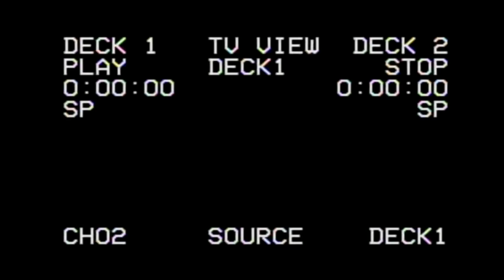The DayZ Diaries - Part 11